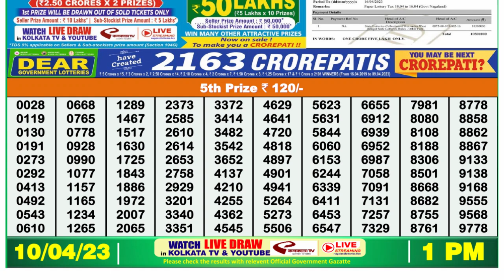Dear Lottery Sambad 1pm today 10.04.23 Nagaland State Lottery Result